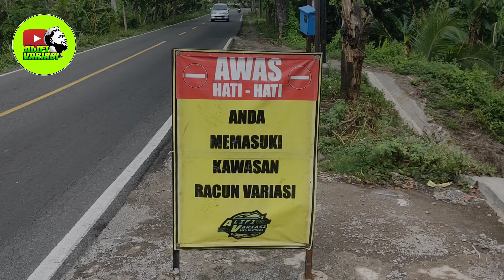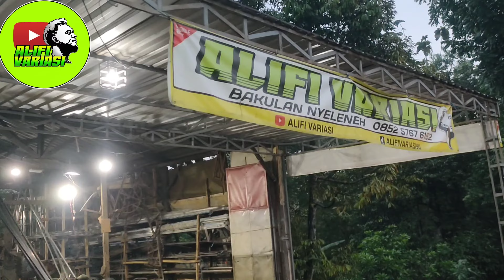Modifikasi dan variasi mobil Granmax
Modifikasi dan variasi mobil Granmax PENGAMAN SAMPING
Modifikasi dan variasi mobil Granmax SLEBOR SPAKBOR
Modifikasi dan variasi mobil Granmax BUMPER BELAKANG
Info pemesanan Knalpot dan Variasi lainnya
Bayar Di
Via WA

 TKP
Alifi Variasi
Jl. Banyuwangi, Ps. Alas, Garahan, Kec. Silo, Kabupaten Jember, Jawa Timur 68184

pemesanan Knalpot dan Variasi lainnya
Bayar Di
Via WA